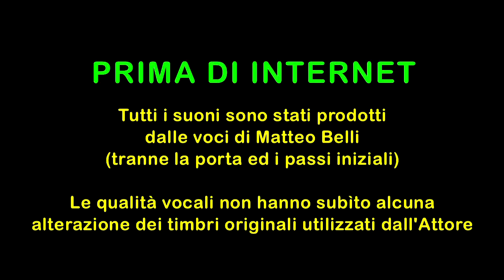PRIMA DI INTERNET - Storiella Ciociara 3D con Matteo Belli [3D Binaural Audio]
Indossa la tua miglior cuffia stereo (L a sinistra, R a destra) ed immergiti in un antico panorama Ciociaro magistralmente ricostruito dalle Voci di Matteo Belli, accuratamente riprese e miscelate in Audio Binaurale 3D!
LISTEN THROUGH STEREO HEADPHONES
("L" to your Left ear, "R" to the Right one)
CLOSE YOUR EYES AND RELAX YOURSELF

Testo: Anonimo popolare

Sceneggiatura e Regia Audio Binaurale:
Franko Russo e Stefano Arciero

Tutti i suoni sono stati prodotti dalle voci di Matteo Belli
(tranne la porta ed i passi iniziali).
Le qualità vocali non hanno subito alcuna alterazione
dei timbri originali utilizzati dall'Attore.

Realizzato da: Terzo Orecchio - Binaural Recording Artists
presso il Cantiere della Sibilla (Casa dell'Attore sinfonico)